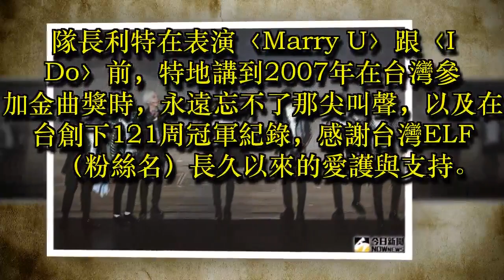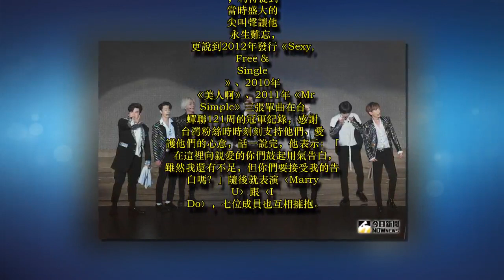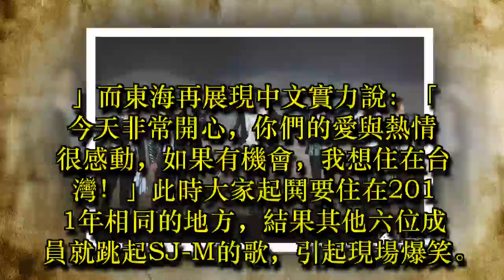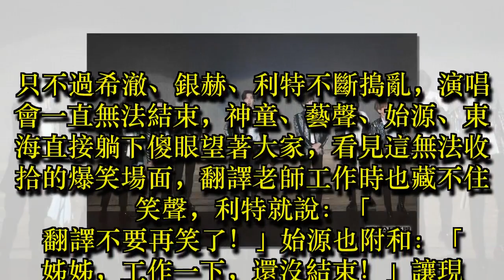東海預告SJ-M回歸 希澈、銀赫失控讓演唱會無法結束